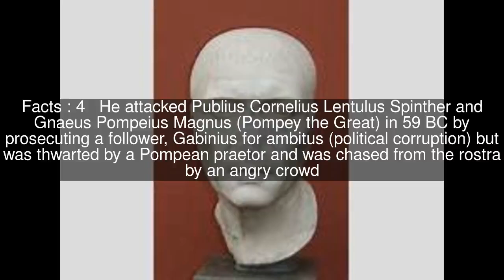Gaius Porcius Cato (tribune) Top #5 Facts